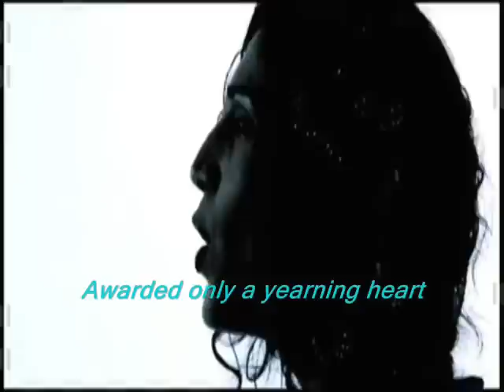Niyaz - Parishaan (English Subtitle)